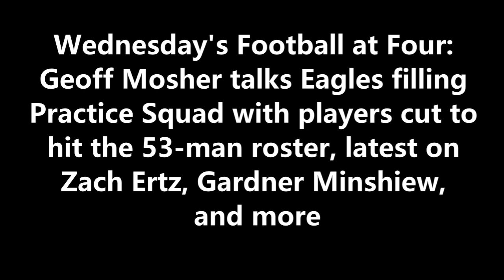Latest on Eagles Practice Squad and Zach Ertz speaks: Geoff Mosher on Football at Four 9-1-21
Wednesday's Football at Four: Geoff Mosher talks Eagles filling Practice Squad with players cut to hit the 53-man roster, latest on Zach Ertz, Gardner Minshiew, and more